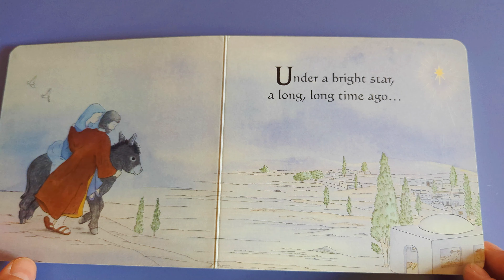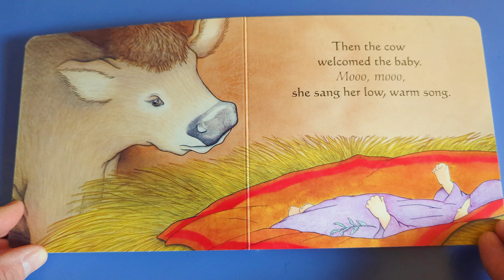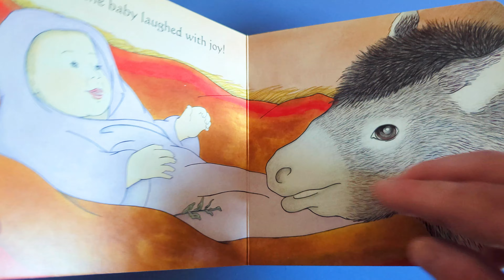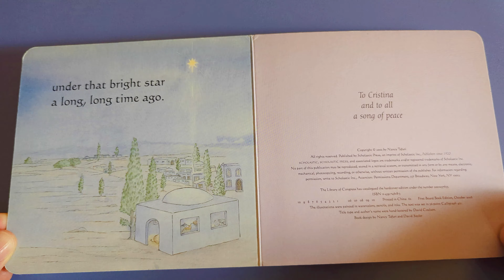Books Read Aloud: The Donkey's Christmas Song By Story Cubby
📚 Welcome to Storycubby! 📚

Celebrate the magic of Christmas with "The Donkey's Christmas Song" by Nancy Tafuri! Join us as we journey with a humble donkey on a heartwarming adventure through Bethlehem, spreading joy and cheer along the way.

🌟 Book Excerpts: 🌟

Donkey: "Clip-clop, clop-clip, on the road to Bethlehem..."
Donkey: "Jingle, jingle, jingle! Merry Christmas, everyone!"
Donkey: "Ho, ho, ho! Happy holidays to all!"

🎄 Craft Ideas: 🎄

Donkey Christmas Cards: Create handmade Christmas cards featuring adorable donkey illustrations. Use cardstock, markers, and glitter to decorate each card with festive greetings and scenes from the story.
Christmas Carol Sing-Along: Gather friends and family for a festive sing-along featuring classic Christmas carols and songs inspired by the book. Encourage everyone to join in with jingle bells and other musical instruments for added fun!
Nativity Scene Diorama: Recreate the nativity scene from the book using cardboard, paper, and figurines. Build a stable out of cardboard and arrange donkey, sheep, and other nativity figures to bring the story to life.